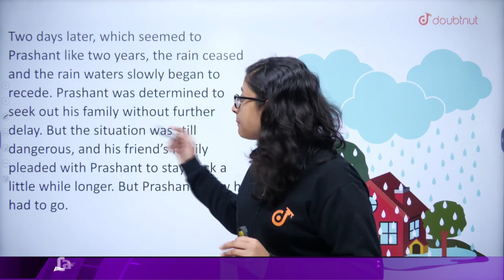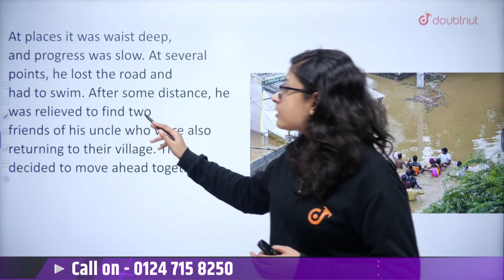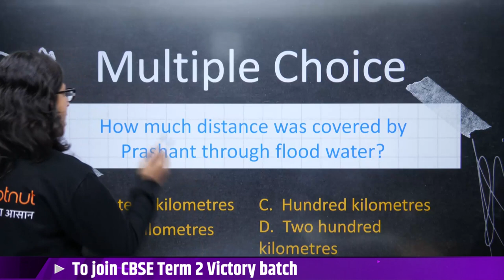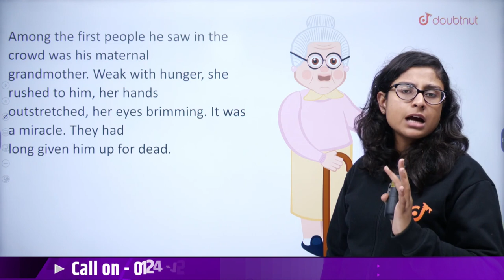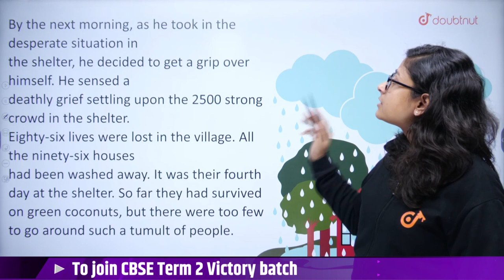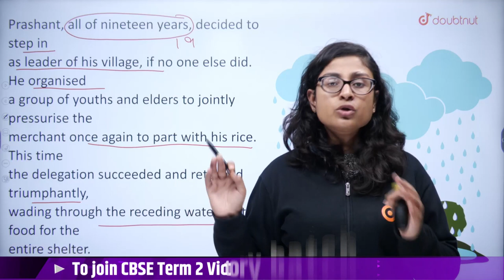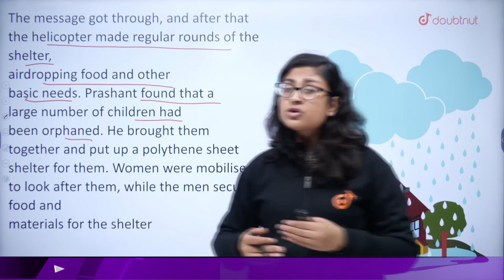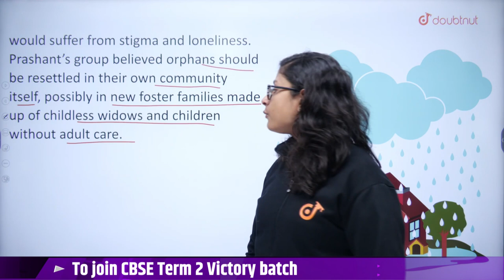CBSE Term 2 Class 9th English | Weathering the Storm in Ersama | Nikita Ma'am | Doubtnut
📌In this video you will learn " CBSE Class 9th Weathering the Storm in Ersama".

👉What is weathering the Storm in Ersama ?
The story 'Weathering the Storm in Ersama', is a real life account of the aftermath of the cyclone.His efforts and determination helped the survivors of the cyclone gather the bits of their lives together. He was strong enough to bear all the hardships and eventually became a lifeline for the people of his village.

👉 Have Any Query? Ask Us.

weathering the storm in ersama
class 9 weathering the storm in ersama
weathering the storm in ersama summary
class 9th weathering the storm in ersama
weathering the strome in erasama full hindi explanation
weathering the storm in ersama class 9 in hindi
weathering the strom class 9 chapter